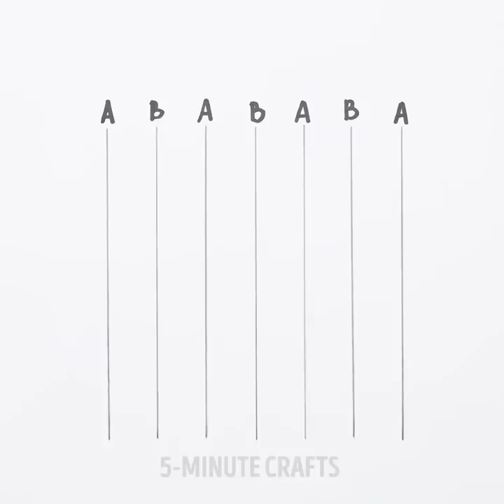38 ASTONISHINGLY BEAUTIFUL SPRING DIYS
FRESH IDEAS FOR SPRING

Spring is here! Hooray! We've been waiting for so long. Now, we can finally decorate our homes and do some spring cleaning. While we are waiting for natural flowers to blossom, it's high time to make some cool artificial flowers from different materials. You can use different materials for your flowers crafts - paper, ribbons, fabric, plastic. You can turn these flowers into home decor items or into adorable accessories!

If you want to decorate your apartment with beautiful poppies, you can use plastic bottles. You can make a whole bouquet of beautiful flowers and give it as a gift to someone you like!

Tissue paper is perfect for making flowers due to its natural texture. You can make adorable flowers using tissue paper.

Next, come a few fabric flower tutorrials. Why not making adorable tulips? You cna make a composition even more interesting using fabric of different shades of one and the same color.

Foam is another perfect material for your flower crafts. You can make cute foam roses and decorate anything with them. We've decorated a gift box to make a gift even more precious.

Watch this vidoe up to the end and see how to make voluminous balls of tissue paper and headbands of flowers.

TIMESTAMPS:

2:42 - Flower bouquet
6:11 - Nail polish hack
9:34 - Platic flowers
15:57 - Paper roses